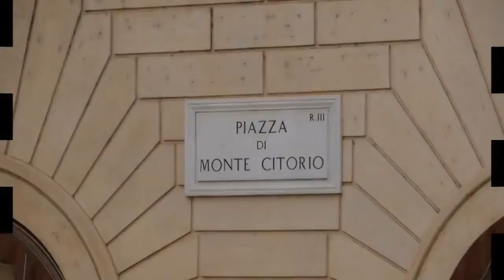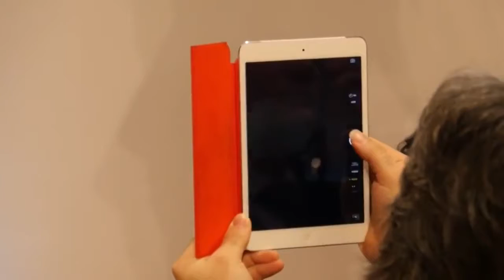Rassegna: A Roma Italiadecide premia l'IRCCS Crob di Rionero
Servizio TRM